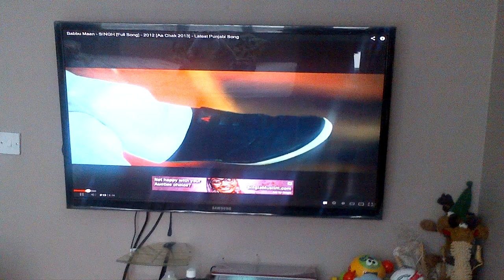Heavy snow in uk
Heavy snow in uk 25 Jan 2013